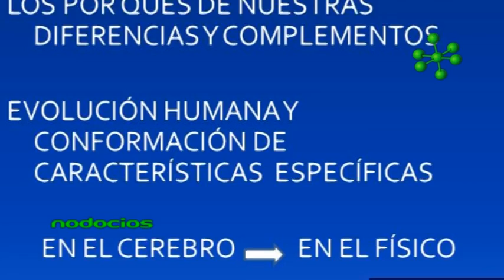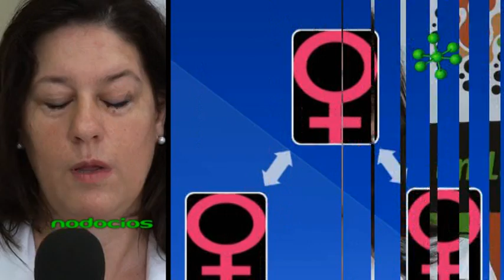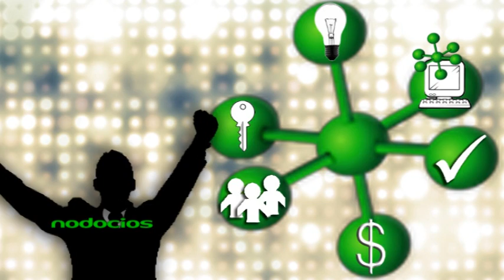MUJER LIDER EN PYMES MARIA MARTA MOSICH NODOCIOS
La Lic. María Marta Mosich realizó una charla en Coworking del Siglo sobre el concepto de liderazgo y el papel de la mujer en la sociedad actual. Las diferencias entre hombres y mujeres, las etapas personales y de la empresa ameritan un análisis para poder potenciar y complementar las capacidades de cada individuo.